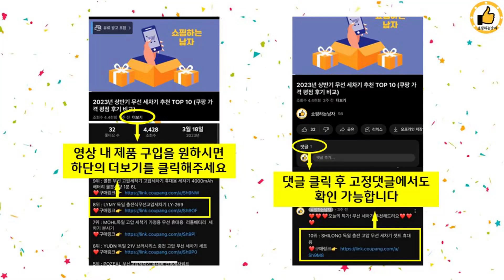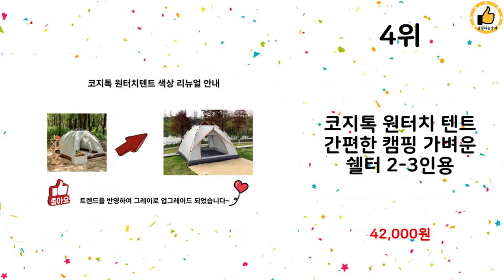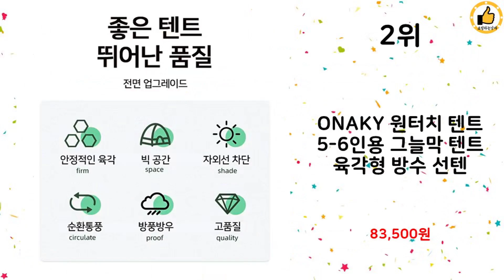2024년 하반기 쇼핑남이 추천하는 원터치텐트 TOP 10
2024년 하반기 쇼핑남이 추천하는 원터치텐트 TOP 10을 소개해드립니다.

9위 : Loyeah 컴포트 원터치텐트 캠핑텐트 방수 오토 접이식 2-3

8위 : 퀘스트 캠프 원터치 에어텐트 전동식 자동 캠핑 초경량 텐트 23

7위 : 레토 원터치 그늘막 3000PU 방수 이중루프 텐트, 베이지,

6위 : 자동 원터치텐트 대형텐트 육각 돔텐트 5-6인용

5위 : BOLEBIO 원터치 텐트 3-4인용 5-8인용 그늘막 방수 오

4위 : 코지톡 원터치 텐트 간편한 캠핑 가벼운 쉘터 2-3인용

3위 : 크크캠프 블랙 코팅 헥사돔 원터치 텐트, 4인용(240×240×

2위 : ONAKY 원터치 텐트 5-6인용 그늘막 텐트 육각형 방수 선텐

1위 : 골드앤우드 야외 휴대용 간편 접이식 원터치 텐트 오토 에어 캠핑

 감사합니다